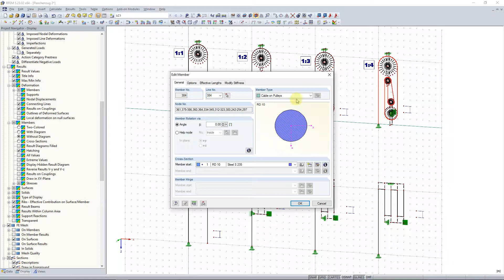[EN] KB 001658 | Modellazione di pulegge coefficienti in RFEM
Modellazione in RFEM
Durante la modellazione, è necessario inserire il cavo come una polilinea continua con almeno tre nodi. Pertanto, il programma "sa" che l'intero cavo è un elemento. Quindi, è possibile assegnare il tipo di asta "Fune su pulegge" a questa polilinea. Almeno un'estremità dell'asta a fune deve avere un vincolo esterno fisso o un'asta, in modo che il carico di trazione applicato possa essere trasferito. Poiché la forza di trazione dovrebbe essere costante nella "fune sulla puleggia", non sono necessarie ulteriori definizioni per gli elementi collegati. Gli elementi adiacenti o i vincoli esterni dei nodi ricevono forze di inflessione se c'è instabilità sulle funi.
Durante la modellazione, le aste rigide sono state applicate in modo tale che la forza della soletta possa essere visualizzata su un vincolo esterno. Ulteriori supporti stabilizzatori sono stati disposti sulle pulegge libere per contrastare l'instabilità.
La distanza di trazione richiesta è stata applicata per mezzo di una deformazione nodale imposta.